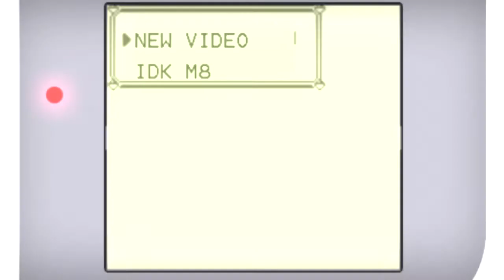MON FRÈRE EST UN DRESSEUR !POKEMON SOLEIL (Solar) & LUNE (Lunar) LET'S PLAY #10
Hey ! Coucou les amis ! Bienvenue pour mon premier let's play
sur Pokemon Solar Light & Lunar Dark